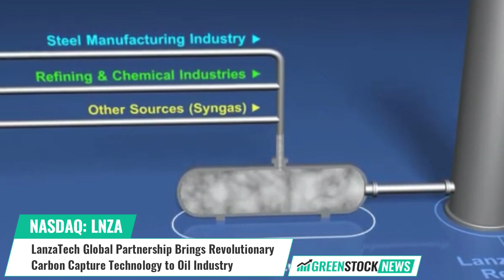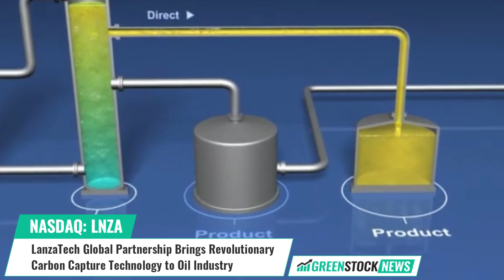LanzaTech Global ($LNZA) Partnership Brings Revolutionary Carbon Capture Technology to Oil Industry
LanzaTech Global (NASDAQ: LNZA), an innovative carbon capture company that converts waste carbon into materials such as sustainable fuels and fabrics, has joined forces with ADNOC to pioneer groundbreaking technology solutions aimed at reducing the carbon footprint of the oil industry while simultaneously producing sustainable fuels and chemicals.

LanzaTech's carbon capture technology is centered around a revolutionary concept—using specially engineered bacteria to consume carbon-rich waste streams from various sources, including oil, gas, and manufacturing facilities. By harnessing the power of these bacteria, LanzaTech is able to convert the waste carbon into valuable CarbonSmart™ chemical intermediates.

The goal of this partnership is to accelerate progress towards a circular economy and achieve net-zero energy sourcing. By leveraging waste gasses, including carbon monoxide, hydrogen, and carbon dioxide, the partnership envisions the production of carbon-negative acetone and isopropanol.

Jennifer Holmgren, LanzaTech’s CEO stated: “We’re energized by this partnership’s ability to help decarbonize one of the largest energy providers in the world, enabling them to showcase this real-world application to peers in the industry.”

Headquartered in Illinois, LanzaTech’s goal is to challenge and change the way the world uses carbon, enabling a new circular carbon economy where carbon is reused rather than wasted.

Shares of LanzaTech Global trade on the NASDAQ under the ticker symbol LNZA.